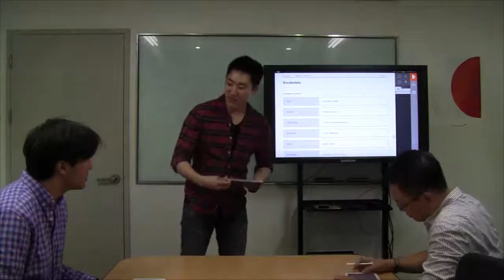activate vocabulary 1